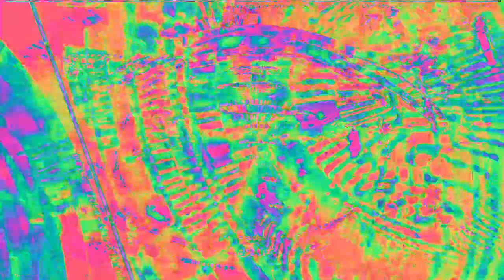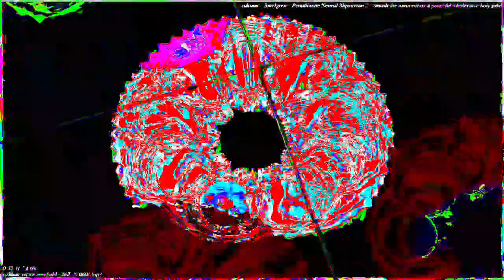[EPILEPSY WARNING] Schizophrenic video I made because I'm Schizophrenic. *Photosensitivity Warning*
If you have a better title than mine and want me to change my video title let me know in comments .. I will probably change the title of the video.  title is changed from "Movie 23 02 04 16h11m51s" to "Schizophrenic video I made because I am Schizophrenic." as suggested in a comment.